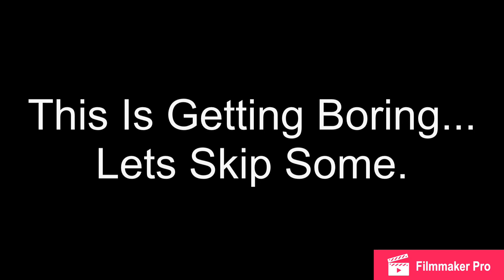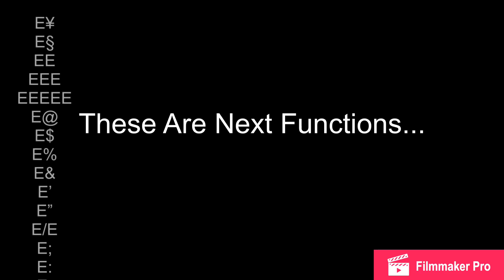Large Numbers 1 (Part 3)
Next: Infinininty-??

Change by Reversal
Charles Holme